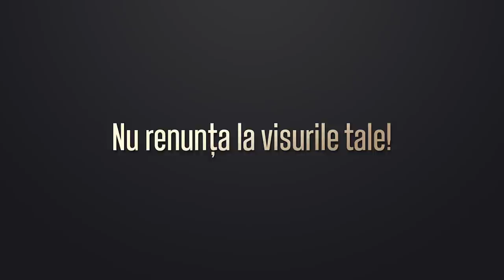Ștefan Mandachi a construit o fântână cu apă potabilă în AFRICA.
Aș mai lansa provocări, dar mi s-a cam acrit. Cine vrea să facă, poftim metoda, poftim rețeta, poftim dovada. Am săpat și construit o fântână în Uganda, cu 7500 euro. Cu bani de pe persoană fizică. Nu-i mult, având în vedere că mai multe sate vor bea apă curată sute de ani de aici încolo. Meritul mult mai mare aparține lui Mihai Brasov.  El a făcut totul, a intermediat, a negociat, a luptat. Eu doar am plătit. Mii de mulțumiri Teodora Jarnea! Comunitatea nu ar fi avut apă acum fără implicarea ta. Ea a pus lucrurile în mișcare.

Dacă nu aveți posibilitățile mele, duceți mesajul mai departe, poate că ajunge la urechile vreunui antreprenor generos. Sau mai avem o soluție să facem mai multe fântâni la amărâți: noi strangem bani și pe Fundația Umanitară Jeni Mandachi. Dacă vrei să fii ctitorul unei fântâni în Rwanda, donează cât poți pe fundația noastră cu titlul obligatoriu la plată “FÂNTÂNĂ AFRICA”. Și mă ocup eu de restul, n-ai nicio bătaie de cap, doar vei vedea direct numele tău pe o fântână din care-și vor alina setea mii de suflete, timp de mai multe generații.

Dacă nu vreți în Africa, sunt multe comunități izolate la noi, din România. Faceți una aici și dați leapșa altor prieteni sau oameni cu inimile larg deschise. Sau faceți un wc într-o școală. Încă mai sunt școli cu wc-ul în curte. Ohohoo, numai să vreți să faceți și vă garantez eu că găsiți toneee de făcut. Cu scuzele cu totii suntem tari.

Ffffff important: NU MAI FACEȚI BINELE ÎN LINIȘTE! E cea mai mare prostiee!!! Binele făcut pe silențios nu ajută la nimic, din contră, se topește în fața răului. Modestia nu ajută în acest context. Tăcerea nu proliferează binele. Faceți fapte, apoi faceți maximă gălăgie, nu mai fiți așa sfioși! Să afle toată planeta. Doar așa veți “contamina” și pe alții să facă bine. Lăudați-va, afirmați-vă! Dacă aș fi făcut o fântână pe ascuns ce rezolvam? Nimic! Vreți să vedeți ce impact va avea fântâna noastră din Africa? Vorbim peste două săptămâni.

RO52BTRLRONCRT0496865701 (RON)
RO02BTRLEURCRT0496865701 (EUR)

La obiectul plății scrieți: FÂNTÂNĂ AFRICA!